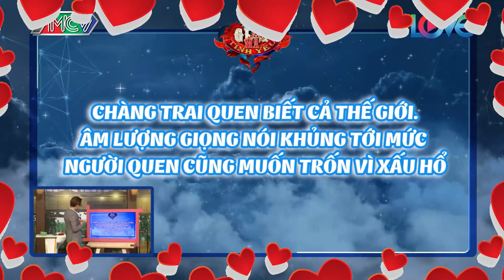BIỆT ĐỘI HOT BOY tranh cãi nảy lửa với dàn HOT GIRL về TẬT XẤU của người yêu, crush